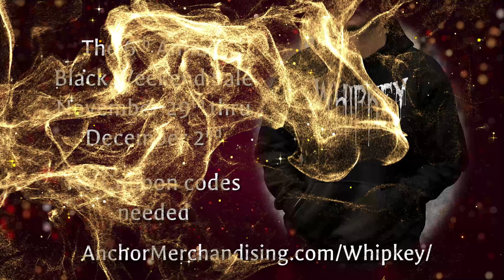Black Friday Sale - ALL WHIPKEY MERCH!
*Special pricing event runs from 11/29/24 thru 12/02/24

Support your heavy metal boogyman and grab your discounted WHIPKEY merch for yourself, a friend, and even the kiddos!